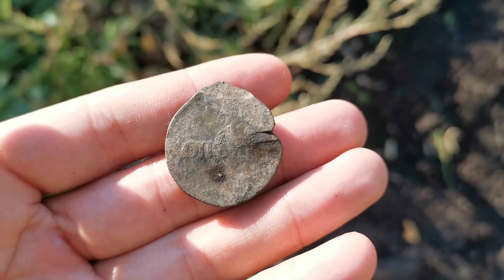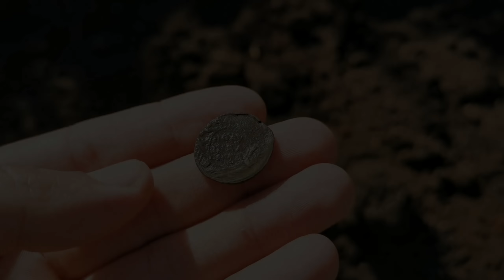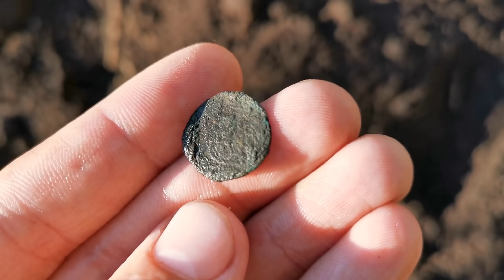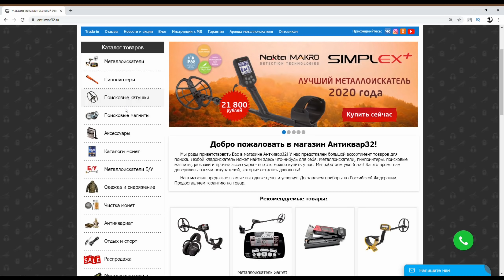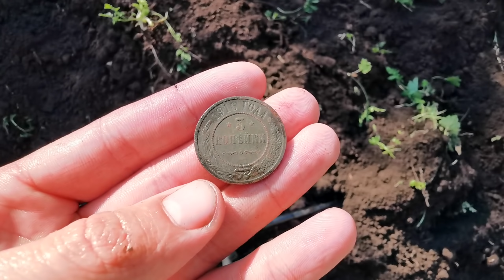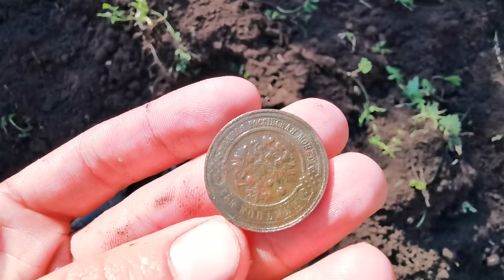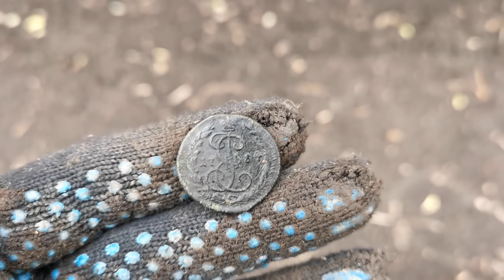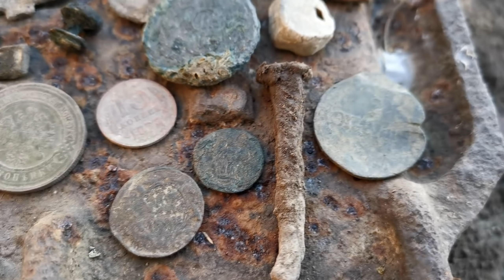После трактора начал шурфить рынок 19 века! Монеты не кончаются. Коп поиск монет 2021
КОП ПОИСК МОНЕТ С МЕТАЛЛОИСКАТЕЛЕМ НАХОДКИ 2021
На этом метсе я копал не раз, сегодня после трактора начал шурфить рынок 19 века! Наш коп поиск монет 2021 с металлоискателем удался! Базар был богатый, монеты здесь всегда копались! Монеты не кончаются! Да и другие находки с металлоискателем всегда радуют! Шурф это очень сложное занятие, но ради монет можно потерпеть!
Остальные части с этого места:
Всем привет! Меня зовут Александр! И вы на канале Поиск монет и кладов! Здесь вы найдете интересные путешествия в поисках старины, редких монет с металлоискателем, и многое другое! На моей канале 1-2 раза в неделю выходит новое видео, четверг-воскресенье! Восстанавливаем историю Царской России вместе! Не дадим ее переписать!